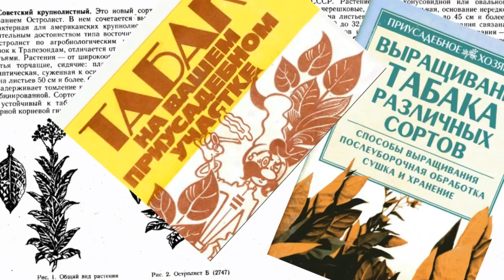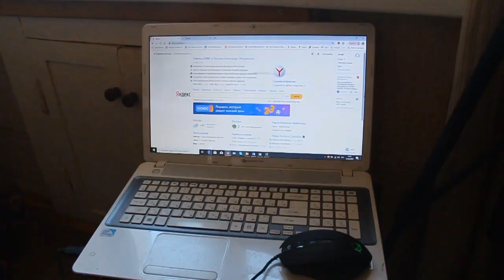«Февраль: табаководы готовятся к посевной!»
Из февраля – в август! «Сады порока» 4 сезон 9 серия:
- Понемногу, валиком перешагнули мы эту дождливую осень, слякотную бесснежную зиму, и начали с земляками – табаководами готовиться к посевной.
В каком селе – угадывай,
В каком году – рассчитывай,
За семенами, спорами,
Сошлись три мужика!
Обменялись семенами новых сортов табака и технологическими тонкостями нашего непростого и нелегкого дела. Продегустировали сигары и трубочный табак собственного производства. Вспомнили добрым словом Володю Табака Табакевича, Игоря Агуреева и всех табаководов доброй воли. Ум – хорошо, а три – лучше! Расстались, довольные друг другом, к сезону готовы, впереди - весна!
P.S. Да, еще успели попробовать фирменной лечебной хреновухи от Алексея Балеева. И отведать просто сказочных сыров «Семейной сыроварни «Поместье Предгорное», с берегов Енисея, от Саянских гор, Республики Хакасия. Но об том – в следующей серии.